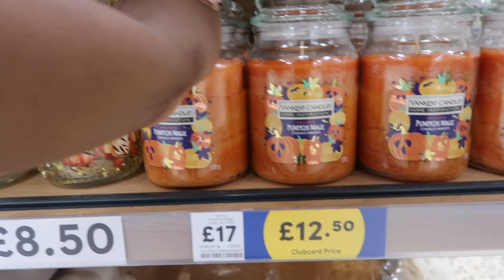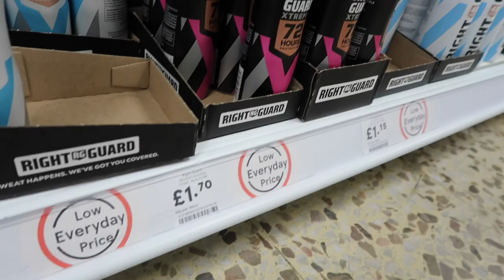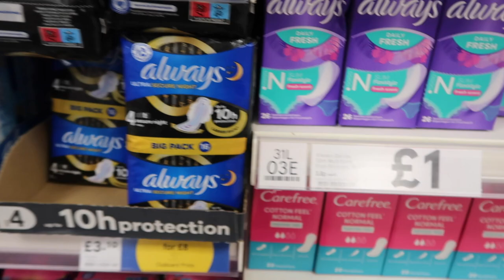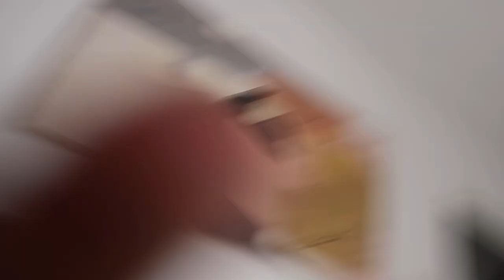In today's vlog ; COME shopping with me